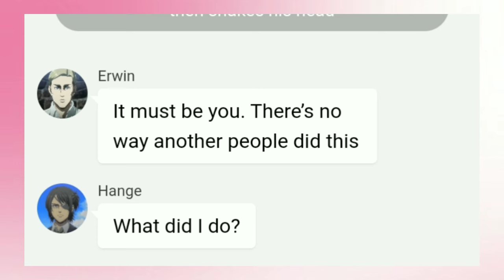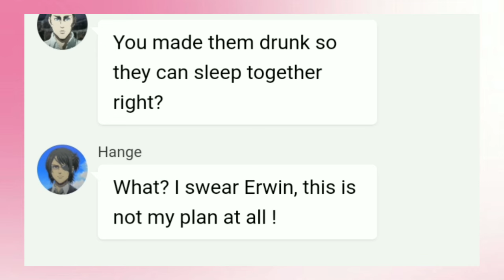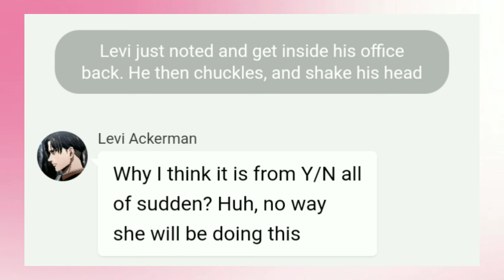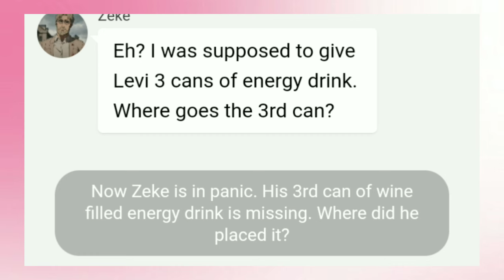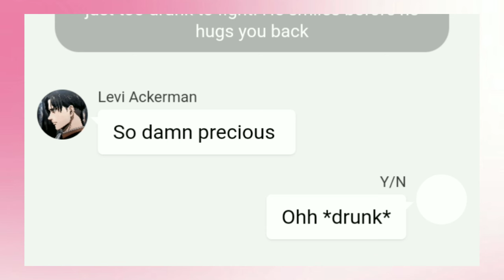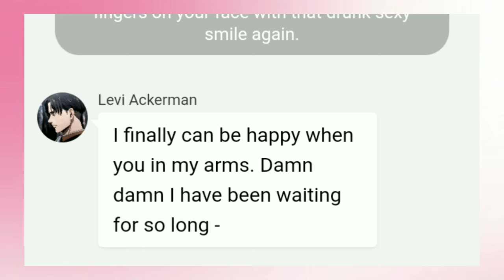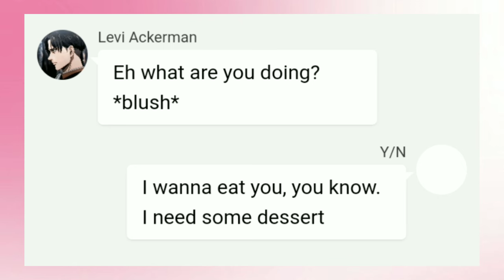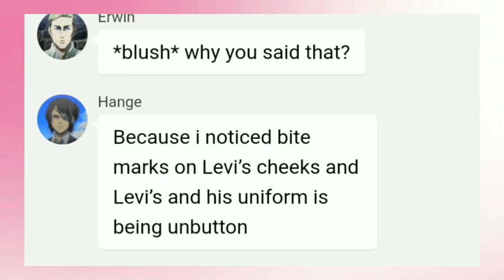Levi & Y/N got drunk together and almost did ..... 😳 - Levi x Y/N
This channel is dedicated to Attack on Titan which is my favourite series all the time, and heavily focused on my comfort character, Levi Ackerman ♡

🍎 what content do I posted ? : I make fictional text story about Levi Ackerman in video format!

🍊 do you have Wattpad? : Yes I do ! However, I'm not really active there so please don't expect an update

🍞 Do you have social media? : Yes, I do ! However, I only use X/Twitter for now. And, I only use them to keep up to date , not for socialising stuff.

🥨 Apps used for video editing? :
• Chat / Text : Chatie
• Video editing : Youcut, VN, Capcut
• Thumbnail : Picsart, Pinterest, Background Eraser